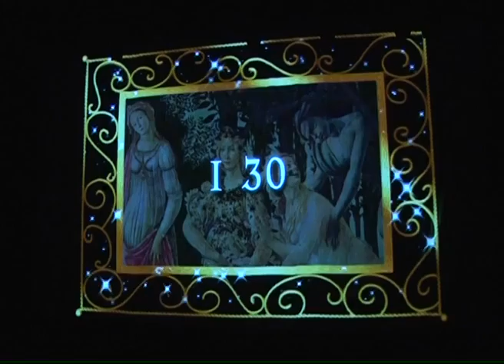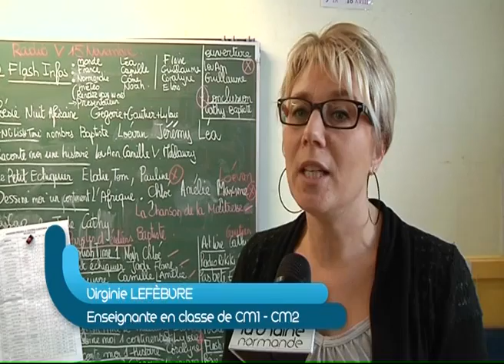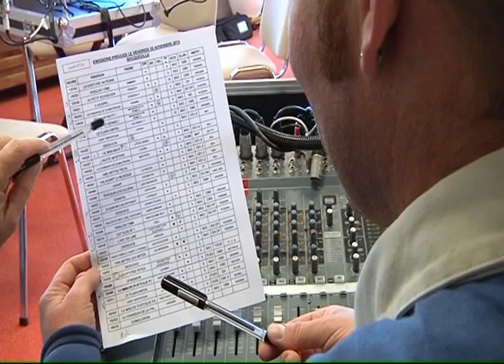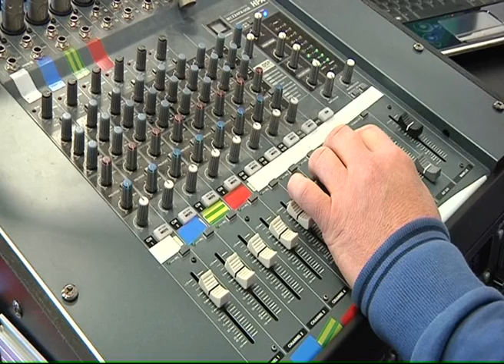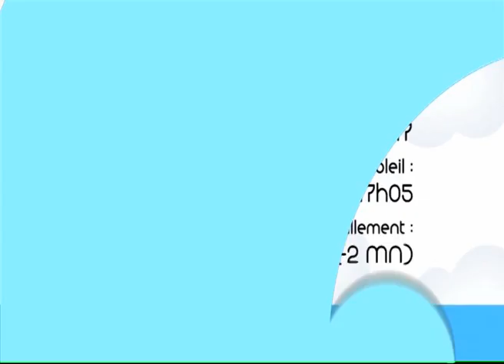131121 La quotidienne P2